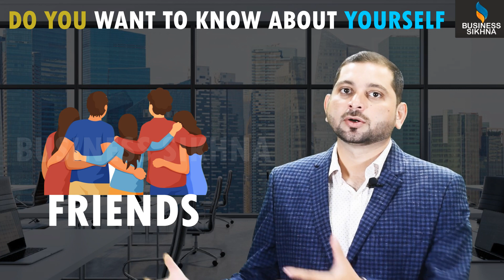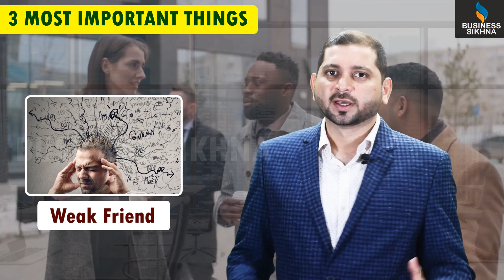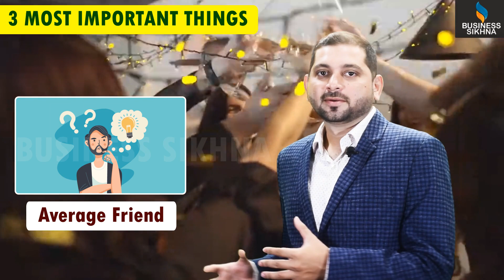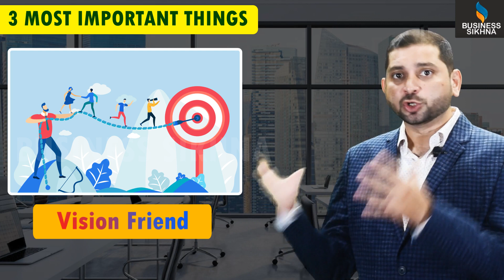What is Important to Achieve our Goals?